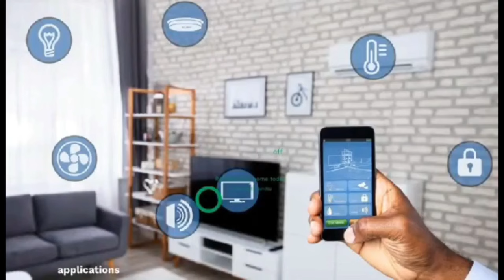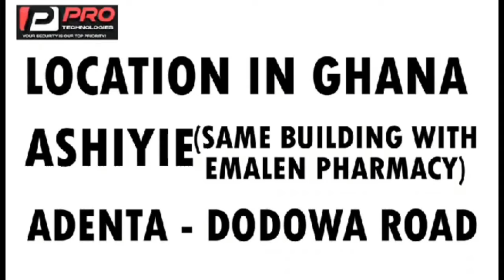a Ghanaian prophet càught slèèping with secretary inside church, Erico reveals on Okukuseku show